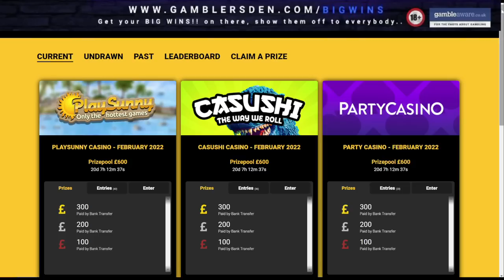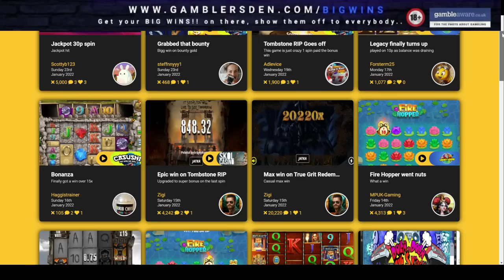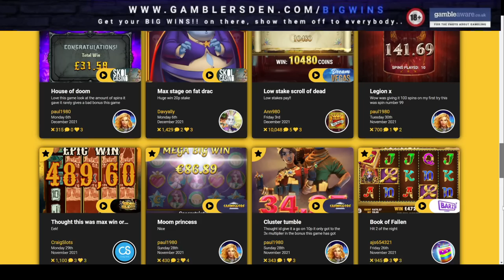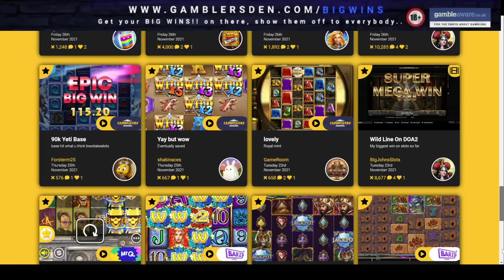Punk Toilet vs Tombstone R.I.P + Both Features On The G.O.A.T & More + Community BIG WINS!!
Low Stake Slots bringing you a low stake Bonus Compilation on Games like the new Nolimit City Punk Toilet, Fishin Pots Of Gold, Gigiantoons & More

Every single one of you make this channel amazing, it is exactly what we wanted, one BIG happy Low Stake community and we cannot thank you all enough as once again you have made a year here on YouTube absolutely amazing, thank you all so much..

Also Community BIG WINS!! at the end of most video and Top Comments & Shout-Outs at the start of the video which also has a special shout out to all the new channel members, thank you all so much.. Hope you enjoy it.. Stay safe folks..(There is no community BIG WINS!! in the video but they will 100% make a return soon)

🔞 18+ Only